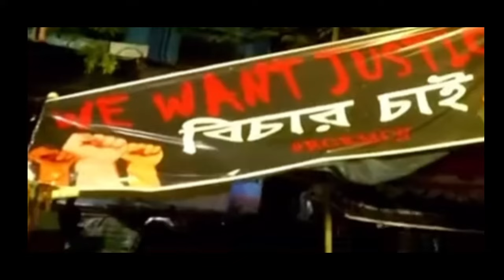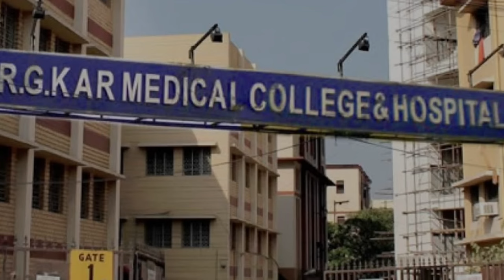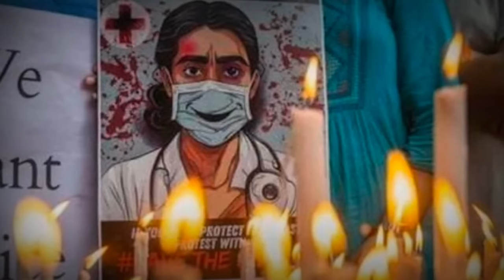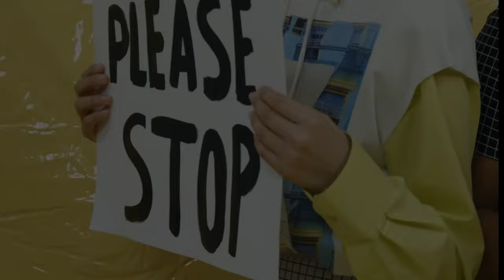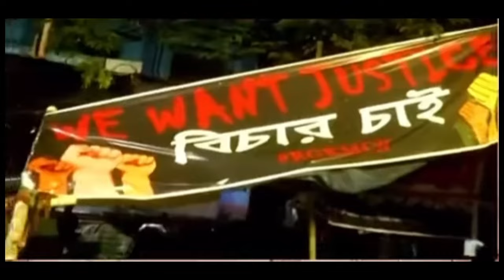Kolkata Dr Rape Case Reality ! Rape Case Incident Full Story ! हिंदी